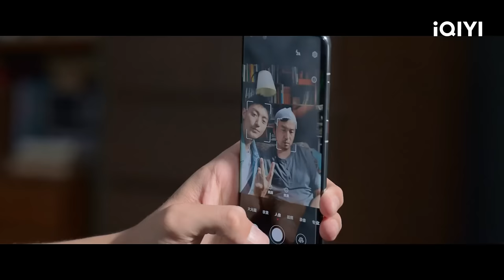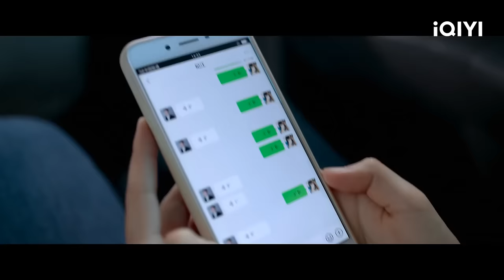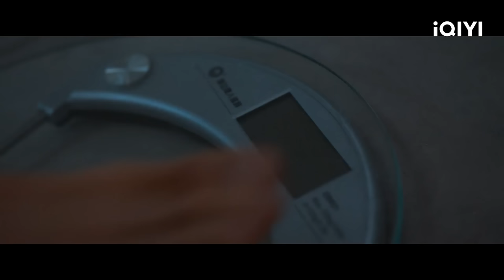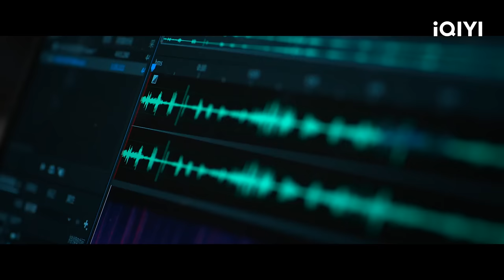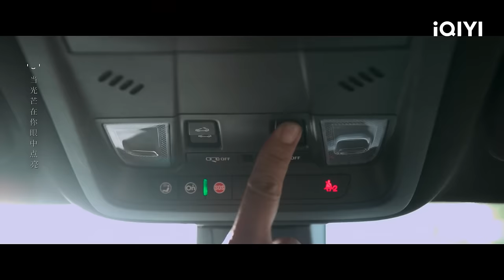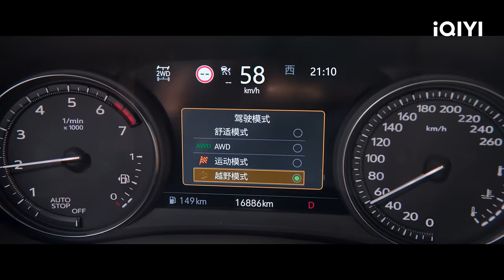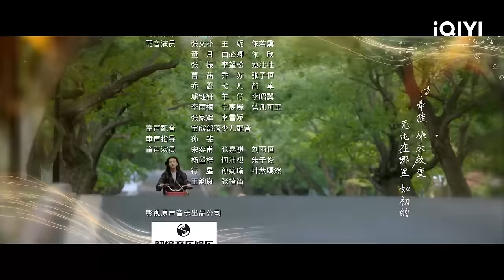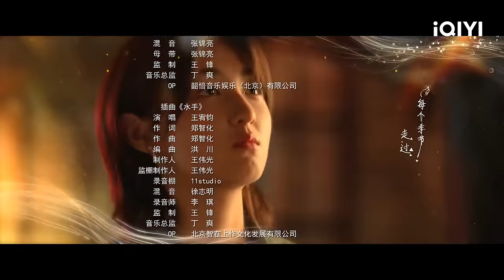【FULL】The Heart Of Genius EP10 | Lei Jiayin × Zhang Zifeng × Steven Zhang | 天才基本法 | iQIYI